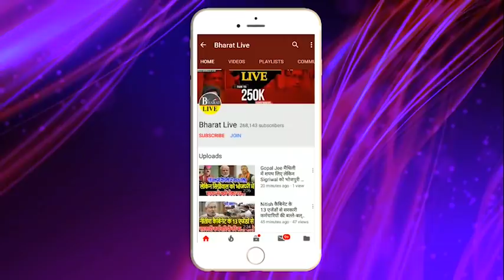Exclusive : Nitish ने बुलाई इमरजेंसी मीटिंग , होने वाला है बड़ा गोलबंदी ​!